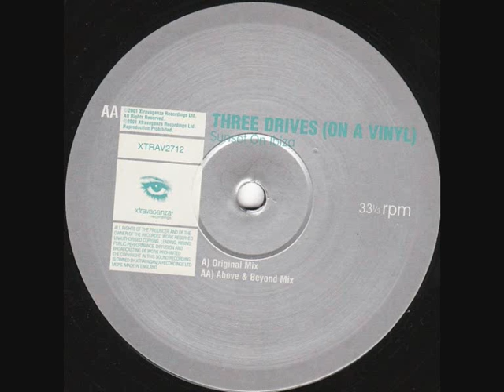Three Drives On A Vinyl / Space Brothers "Heaven Will Come jonnyp1210s.wmv